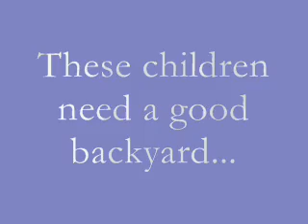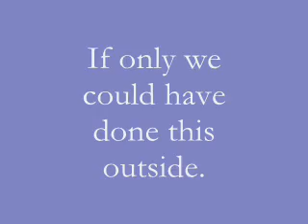These children need a good Meijer Backyard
These children need a good Meijer Backyard to run around in, not a messy, small, indoor living room!